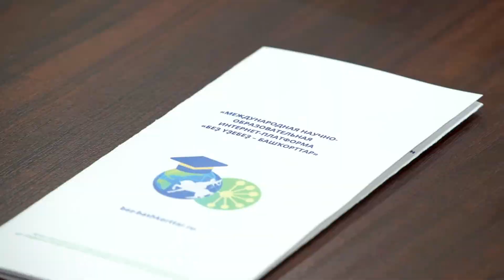Презентация Международной научно-образовательной интернет-платформы «Беҙ үҙебеҙ – башҡорттар»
28 апреля в Акмуллинском университете состоялась презентация проекта Международная научно-образовательная интернет-платформа «Беҙ үҙебеҙ – башҡорттар» («Мы сами – башкиры»), реализуемого  при поддержке Фонда содействия гражданскому обществу  Республики Башкортостан.